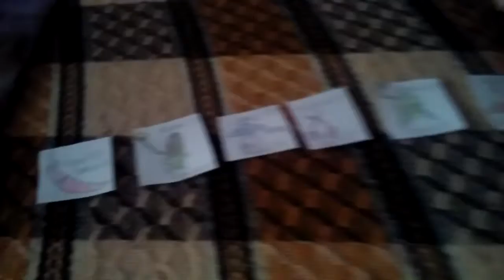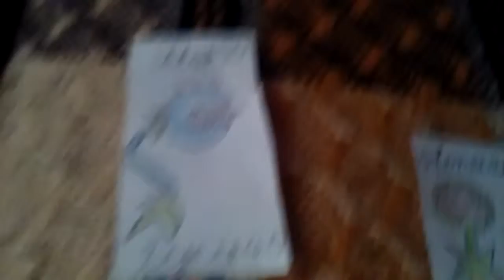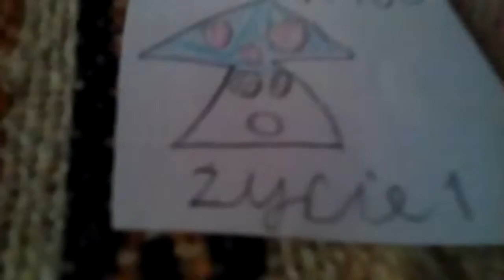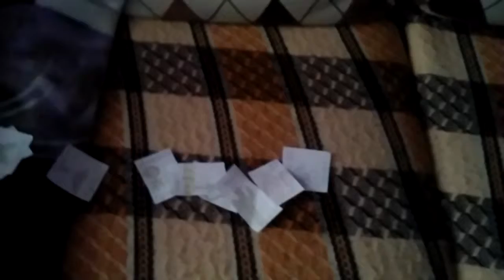Karty dla imperatorka pvz 1